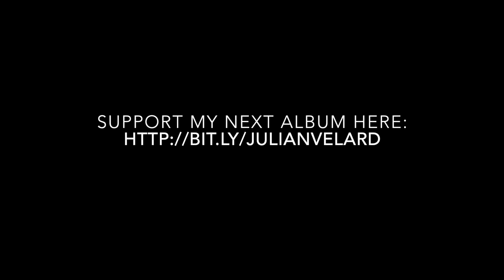La Cunte Caldo (from The Howard Stern Show) by Julian Velard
As heard on The Howard Stern Show

Lyrics:

La cunta calda tal de
Sui-te Cuynda
La cunta calda zialda
Floda flon

La cunta cald tal de
Sui-te Cuynda
Floda flon

Tik tik tik balda tus
Piente Tula Tu
Piente Tula Tu
Piente Tula Tu
You drop that pulla tunda pus

Sui-te Cuynda
Floda flon

Sui-te Cuynda
Floda flon